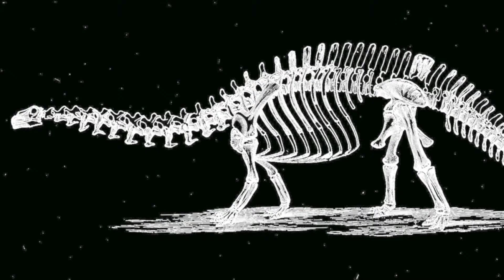The Brontosaurus Effect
The Brontosaurus Effect performing at Conduit Arts, Melbourne in November 2014

Here's our friend Bronty in 2014 having an existential crisis about not actually being a real creature!

**Breaking News** New evidence from a scientific study in 2015 proves that we can now call the Brontosaurus a real dinosaur again! This comes after a 112 year name war between the scientific community, believing that the name Brontosaurus was incorrect, and the general public embracing the name through uniformed pop culture.

The Brontosaurus Effect are:
Ryan Williams – recorders
Joshua Lynzaat – voice
Matthew Horsley – percussion & uilleann pipes
Benjamin Harrison – trumpet & mandolin